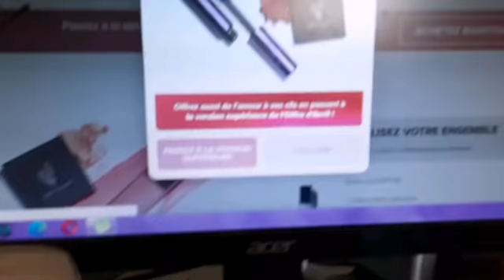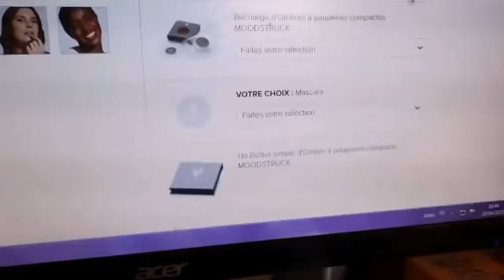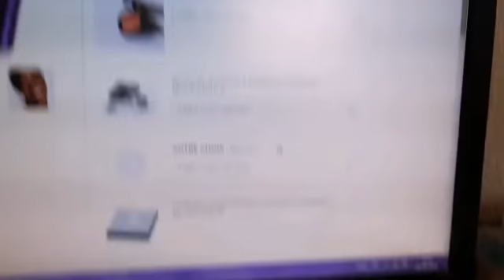YOUNIQUE 2 #108🥰🥰🥰🥰🥰🥰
mon groupe Facebook/ younique les choupix